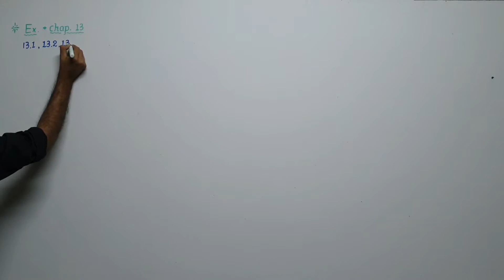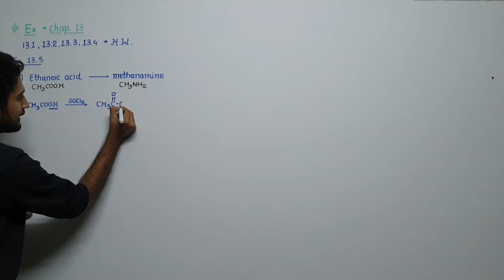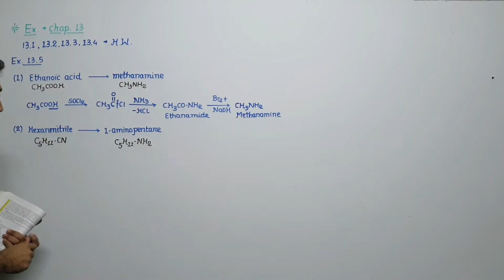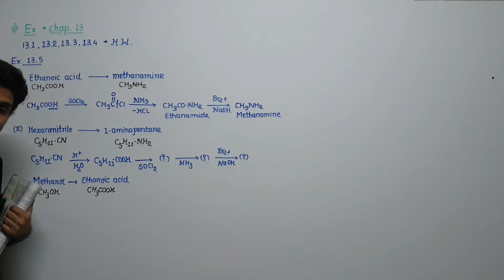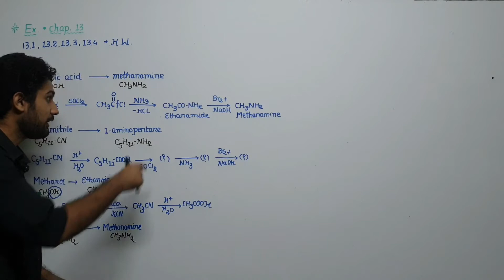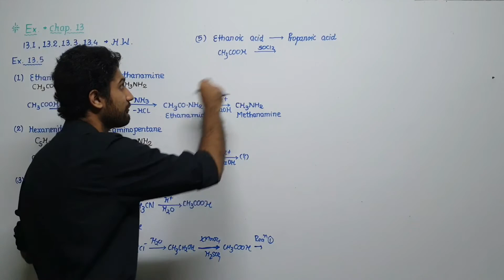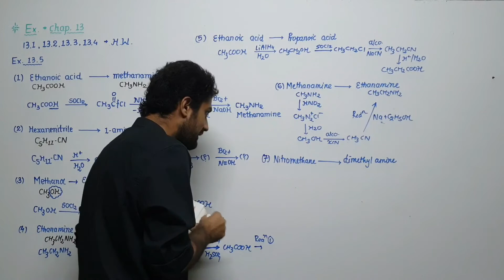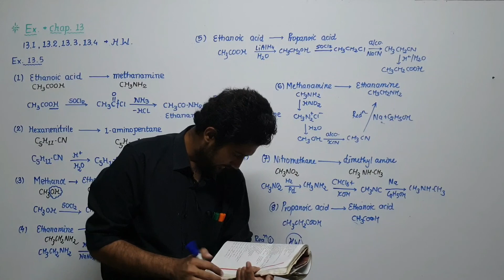12th- chemistry Chap 13 Amines lec. 8(English) by sarthak raval